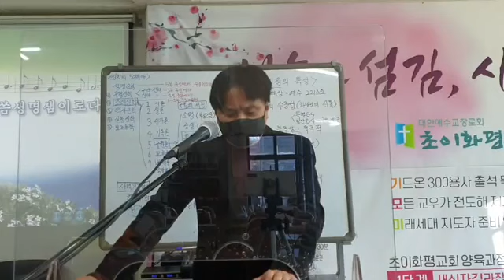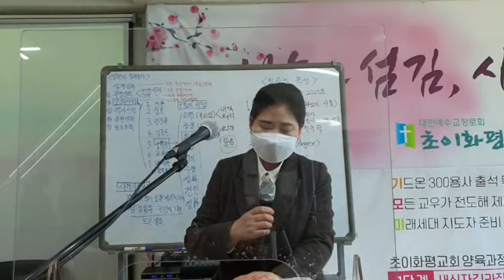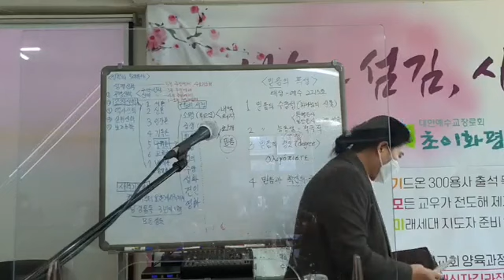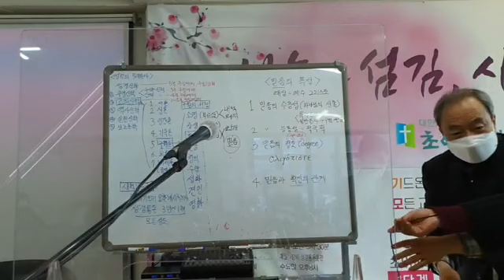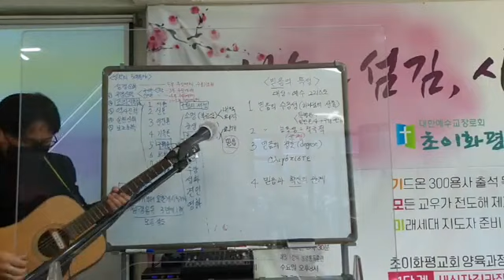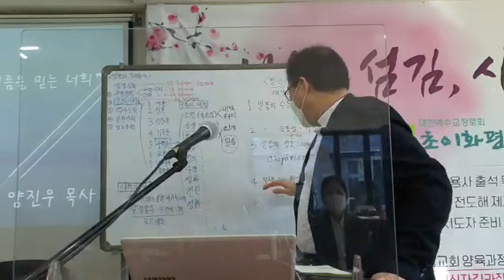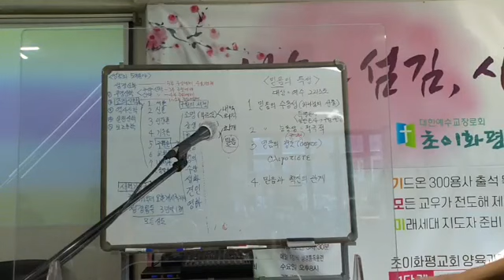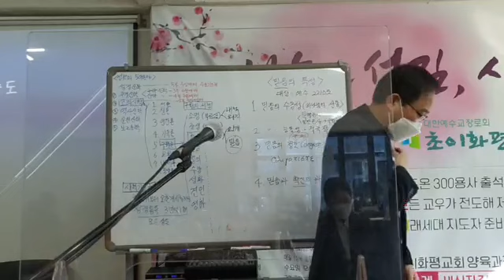진도: 조직신학(교의학) / 구원론 / 회심 / 믿음의 특성(4)